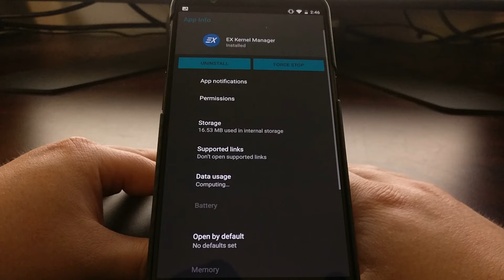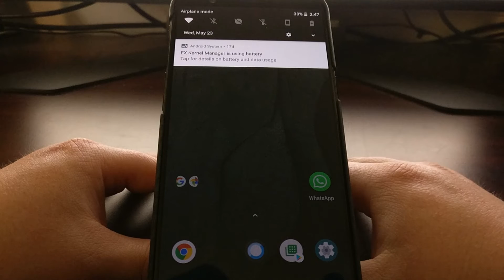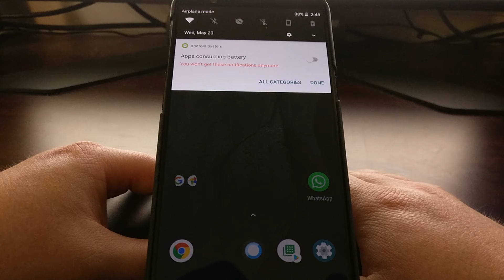Hiding the App is Using Battery Notification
Android 8.0 Oreo introduced a way for our smartphones to monitor how much battery an application uses and then alerts us about excessive use. The thing is, Android doesn't let us just swipe away this notification as easy as other notifications but we can still hide it from appearing.